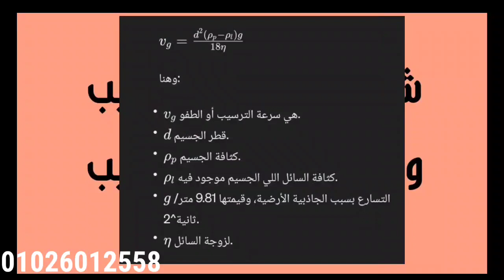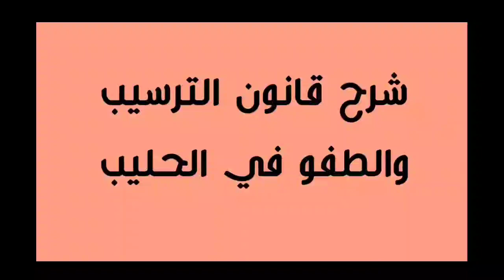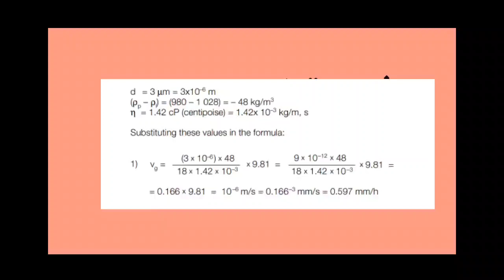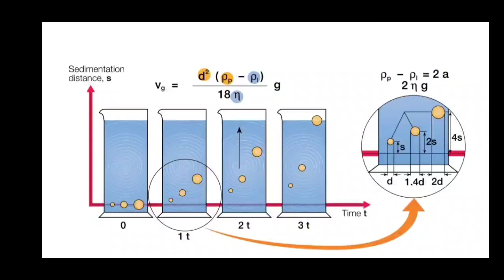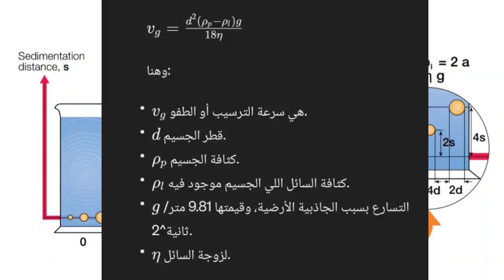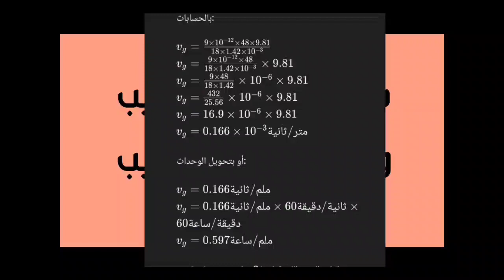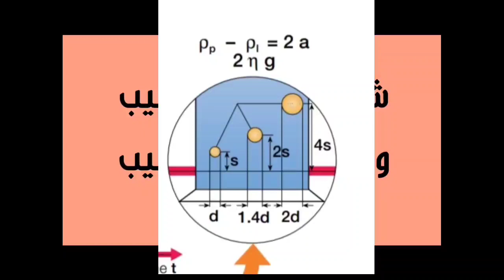ازاي حبيبات الدهن بتطفو فوق اللبن شرح قانون ستوكس للطفو في اللبن والعوامل اللي بتاثر عليه